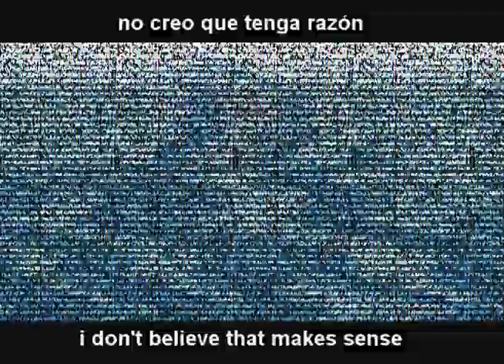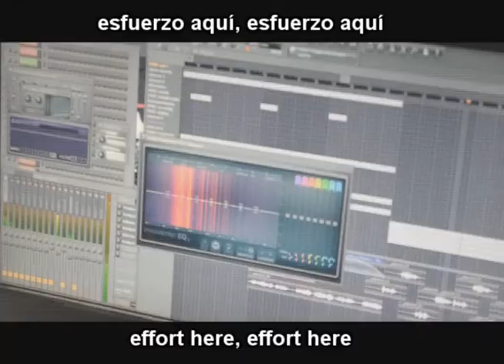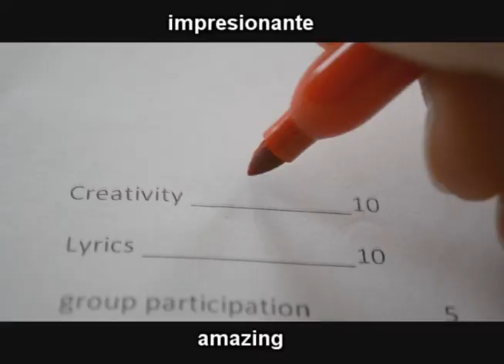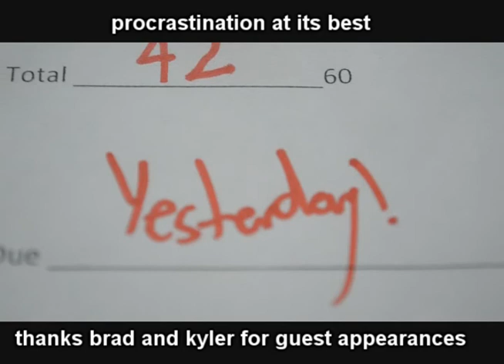Canción de español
Music video for Spanish class.